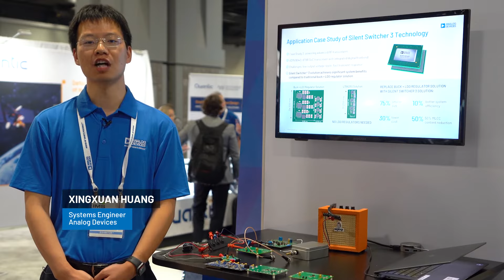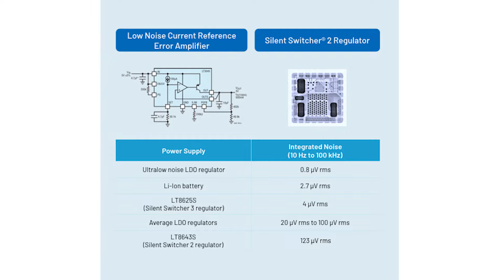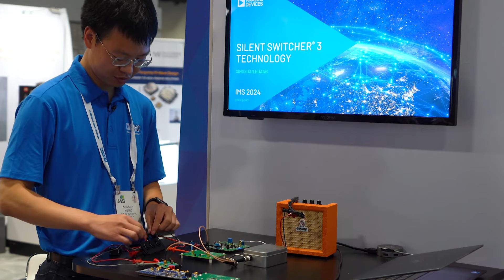Silent Switcher 3 | Ultra-Low Noise Regulator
Watch as we demonstrate Silent Switcher 3, ADI's ultra-low noise switching regulator with unparalleled noise performance among switching regulators.